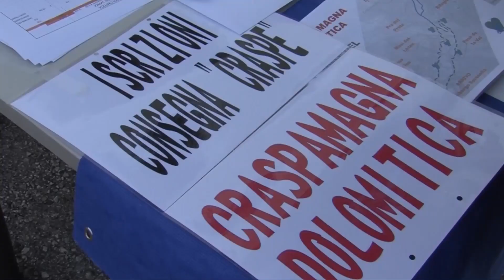A SPASSO NELLA VALLE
VANOI (TN): nella Valle del Vanoi, torna anche quest’anno la CraspaMagna Dolomitica, appuntamento tra natura e gastronomia, giunto quest’anno alla sesta edizione.